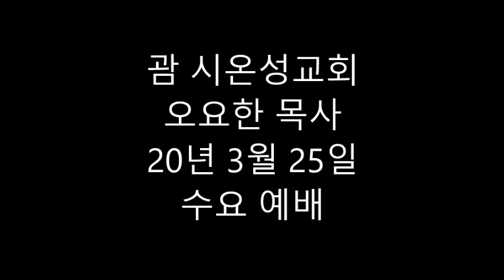"누가 우리를 리드(Lead)하는가?" / 신명기 1장 9-18절 / 2020년 3월 25일 수요예배 /괌 시온성교회 / 오요한 목사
리더십 대해 고민해 본 적이 있는가? / 인간의 최선 이후, 하나님의 리더십을 인정하는가?
승리하는 신앙 생활, 영적 성장과 성숙은 어쩌면 리더십의 문제가 아닐까?
코로나 바이러스 19로 피폐화된 우리 삶, 진정한 리더십을 고민할 시간이, 바로 지금이 아닐까?
신명기 말씀 속에서 그 답을 찾는다.